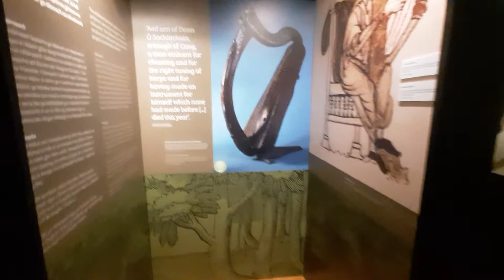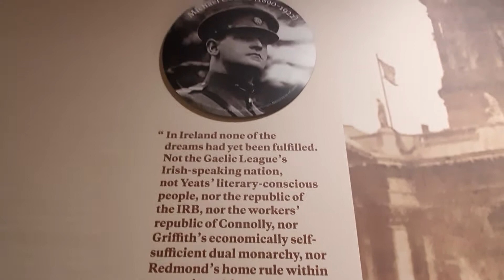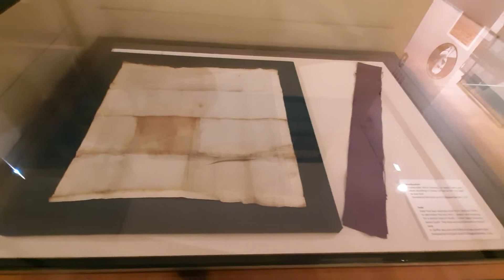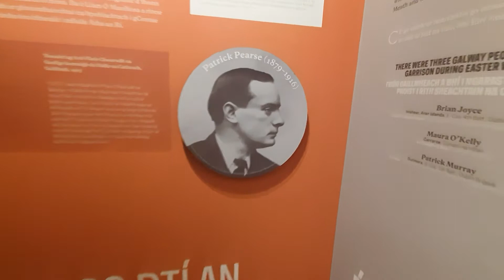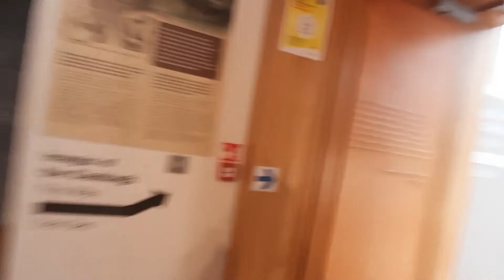Galway City Museum look around 🇮🇪tour🇮🇪ireland🇮🇪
Situated behind the famous Spanish Arch, Galway City Museum houses exhibitions which explore aspects of the history and heritage of Galway City, focusing on the medieval town, the Claddagh village & Galway, 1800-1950. In addition, the Museum mounts temporary exhibitions & hosts a variety of exhibits from other museums, galleries & special interest groups. The building itself affords spectacular views of the Claddagh, the Spanish Arch, the River Corrib and Galway Bay.
Galway City Museum reopened on 16th April 2007 with the launch of its permanent exhibition. Among the highlights on show is a rare 17th century altar piece, the new location of the statue of Pádraic Ó’Connaire and the Galway City hooker boat, named ‘Máirtín Oliver’ by the general public. Other highlights include the Galway Civic Sword and Great Mace. The Civic Sword dates from the time of the Charter of King James I. The Great Mace, a massive piece of ornamental silverwork, was made in Dublin in 1710, and was presented to the town by Edward Eyre, Mayor of Galway, in 1712.
The ground floor of the Museum houses a fascinating collection of artefacts dating back to Prehistoric and Medieval times, while the first and second floors host exhibitions reflecting the history, stories and experiences of the people of Galway. The galleries host a series of temporary exhibitions throughout the year. New exhibitions include prehistoric and medieval Galway, Padraic Ó’Conaire – the man and the statue, Lamb in Connemara (paintings by Charles Lamb), dancehall days, cinema in alway, the Arts in Galway, and modern languages (craft exhibition).

Galway Museum Preview

Galway Museum Map